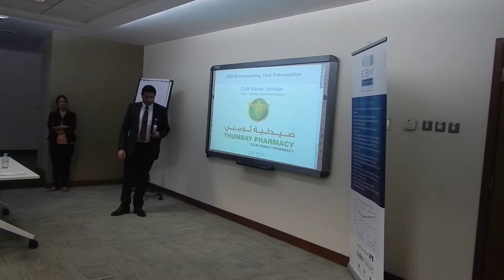EBM BC - July 18, 2016 - Vendor - Company: Thumbay Pharmacy